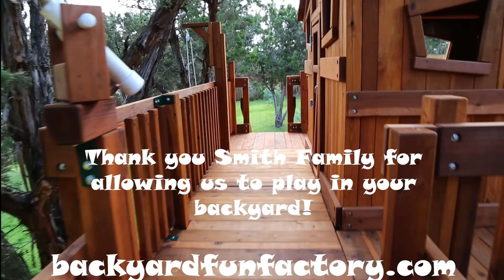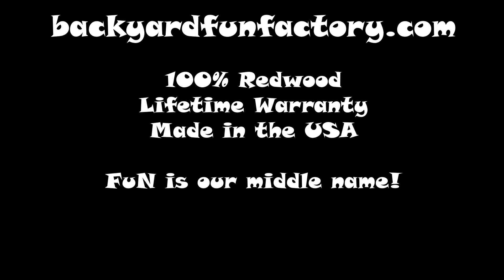A Big Magical Playset - We're talking humongous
What a pleasure it was to go to San Antonio to meet this amazing family!  The girls gave us an awesome tour of their HUMONGOUS playset!